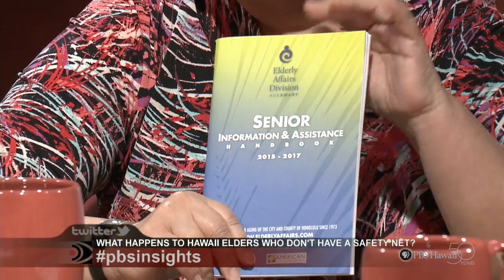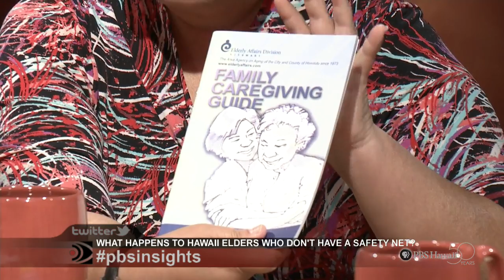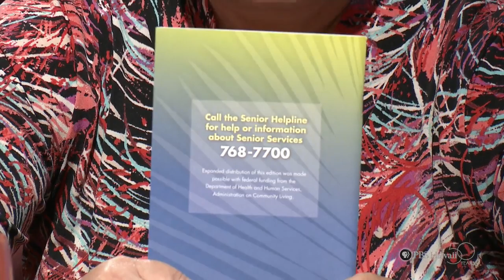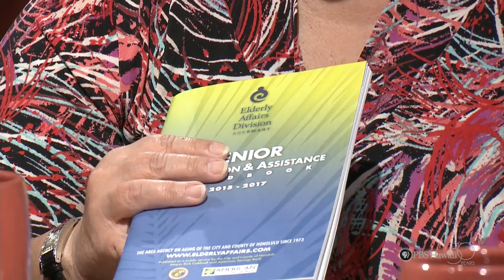What Happens to Hawaii Elders Who Don’t Have a Personal Safety Net? | Insights on PBS Hawai'i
Whether it’s job loss, illness, divorce or other life circumstances, some islanders find themselves at wit’s end, running out of money in retirement. What options do they have? And how are Hawaii taxpayers affected? What happens to Hawaii elders who don’t have a personal safety net?